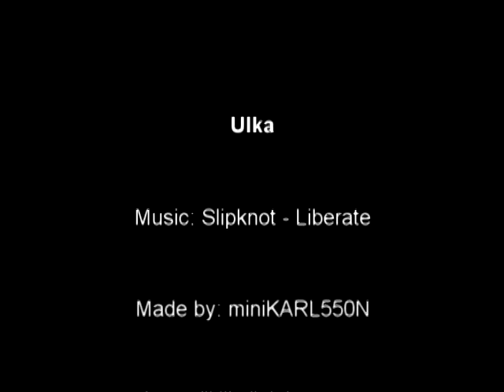Ulka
My First Counter-Strike 1.6 movie !! :P